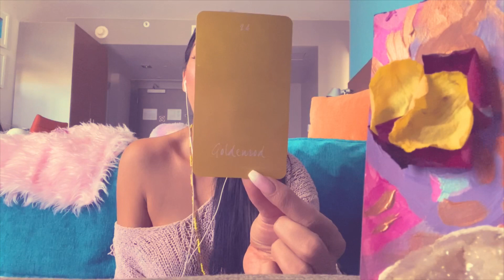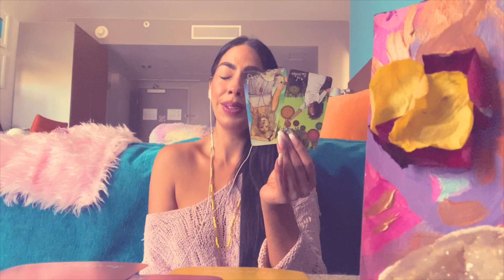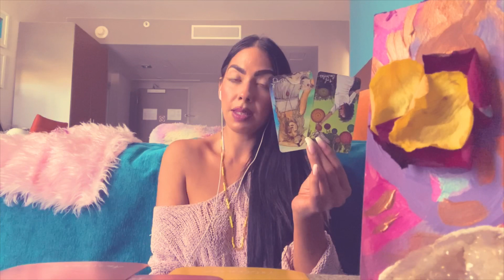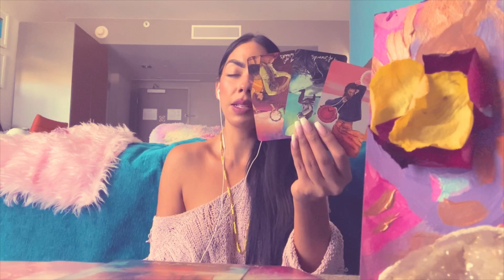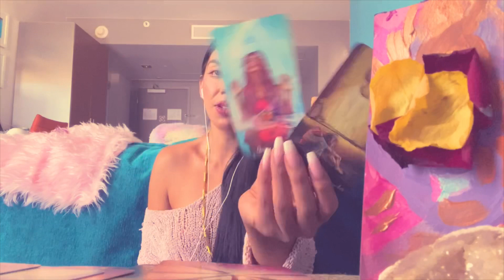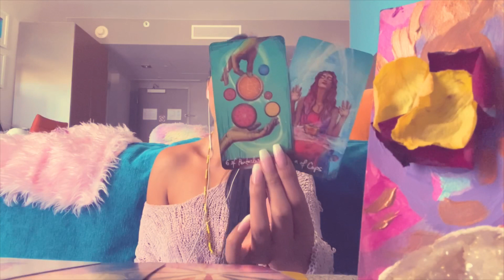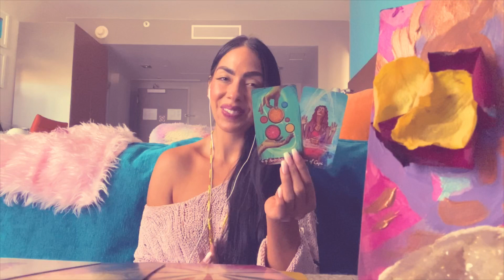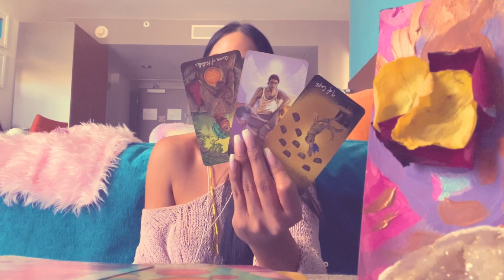Libra- ‘Sweetening in Love! Let Go of The Past!’ Love Forecast February 15th-28th 2021